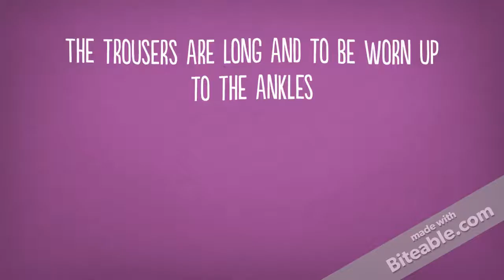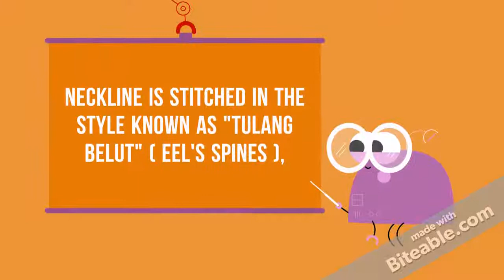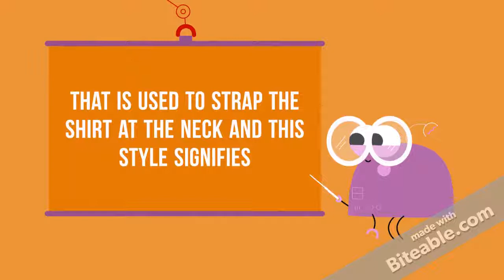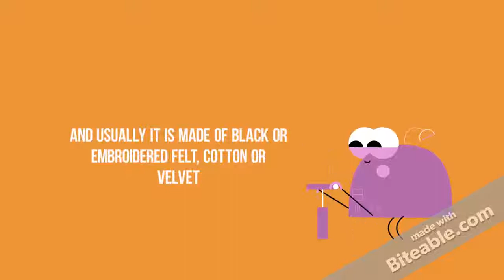Baju melayu¦ SHAYAS STAR ¦ Travel Withme ¦ Muafakat Johor ~ Luaskan Kuasamu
Johor, a state in southern part of Malaysia...
Are you willing to go to a state that you have never been before ?
Before you say your answer, why don't you get a ticket to Johor through this video.
What else are you waiting for, come on and join our journey... Let's learn about Johor...